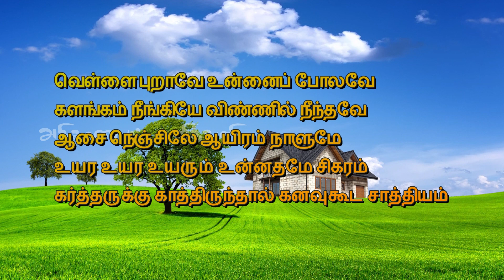65. ஆசையை ஒடுக்கு | அதிகாலைப் பனித்துளி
65. ஆசையை ஒடுக்கு  | அதிகாலைப் பனித்துளி